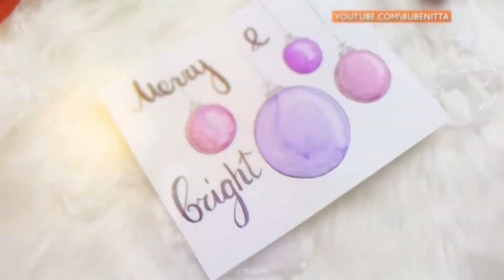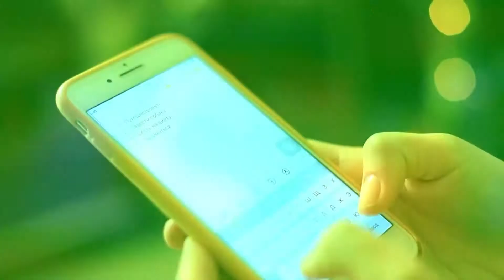Последние приготовления перед новым годом: что нужно успеть?